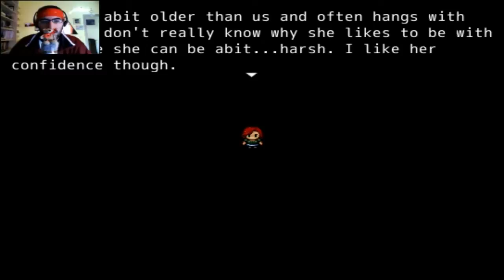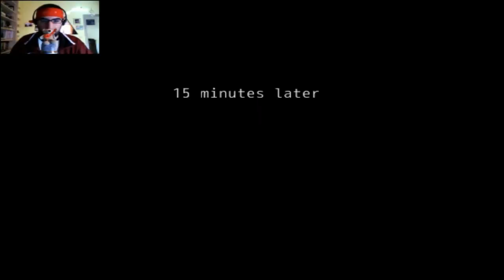Bobarp Plays: @OfficialZalzar's Eela Part 1